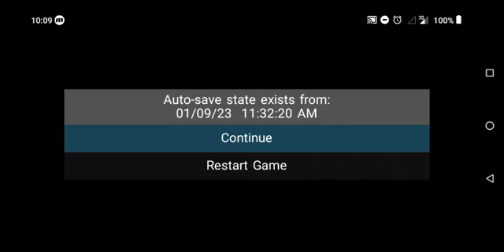Let's Play The Punisher Stage 3 on SEGA Genesis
Welcome Back Once Again My KevGamingXPArmy Community Family to Stage 3 of Let's Play The Punisher On SEGA Genesis.

Hope everybody is enjoying my retro games of different consoles.

More Retro Classic Games are still going ahead of your favourite Games SNES, NES, SEGA Genesis or SEGA Master System.